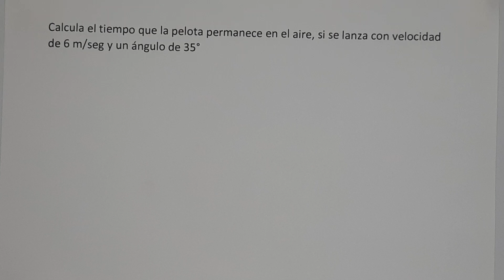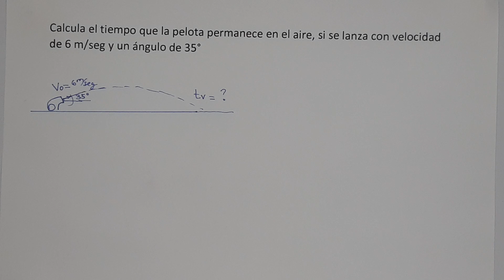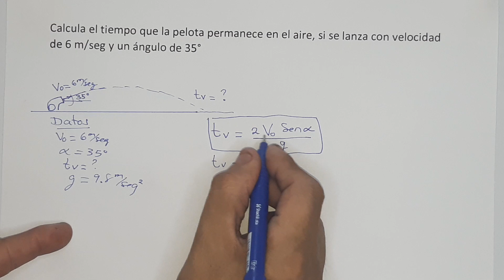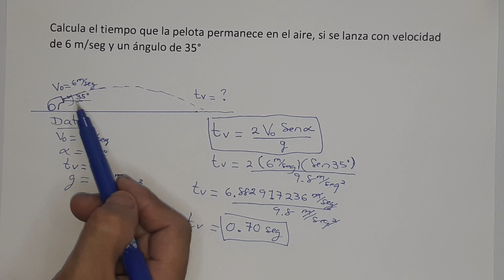Calcula el tiempo que la pelota permanece en el aire si se lanza con velocidad de 6m/s y un ángulo..